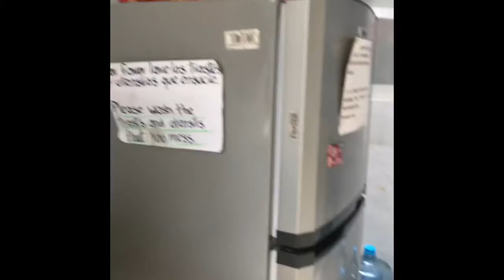how to get to the Mayan Ruins (CHICHEN -ITZÁ) and CENOTE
Today I am in Valladolid,Mexico.
I am going to tell you how to get to the most important , big and popular Mayan Ruins in Mexico ( Chichén-Itza) and some of the best cenotes around the area.
All of those things are easy to reach by bus from the city of Valladolid!